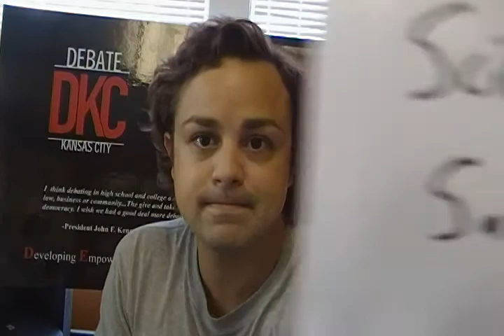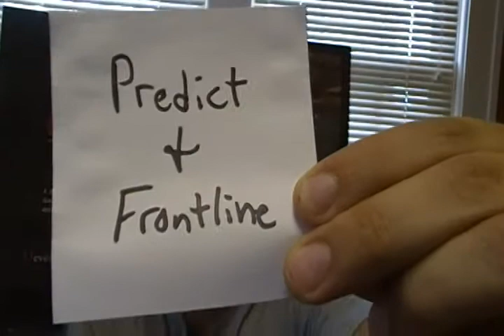Mission to Mars Affirmative Explained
Explanation of the DKC mission to Mars affirmative case for policy debate.